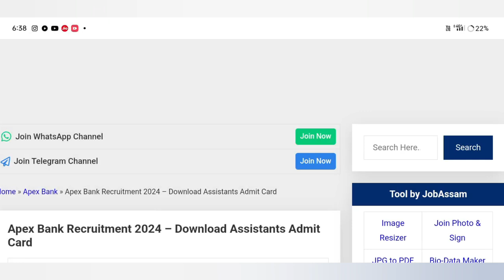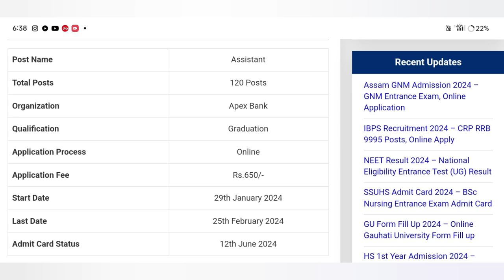আহি গল Admit Card//Exam Date. 23 jun ত পৰীক্ষা হব। Assam govt jobs 2024//Admit Card download.😱👍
Keyboard.
new ri ari amin exam date 2024,
adre exam date 2024,
govt exams list with jobs,
dsssb june exam admit card 2024,
assam govt jobs 2024 big good news today,
dsssb admit card 2024,
govt exams preparation 2024,
latest govt exams 2024,
govt exams 2024,
aadhar card jobs 2024,
dsssb admit card 2024 kaise download kare,
upcoming govt exams 2024,
dsssb admit card 2024 warder,
dsssb admit card 2024 download,
govt jobs